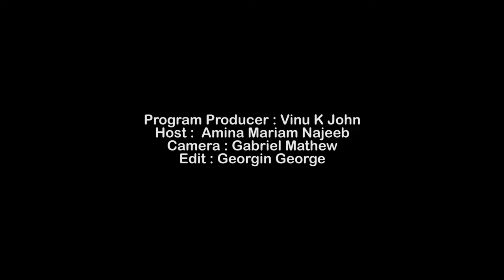Jallikattu | TALKIES TALK | MVTV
Program Producer : Vinu K John
Host :  Amina Mariam Najeeb
Camera : Gabriel Mathew
Edit : Georgin George